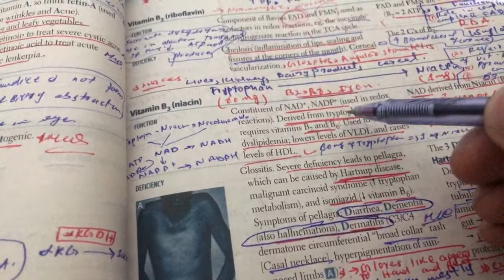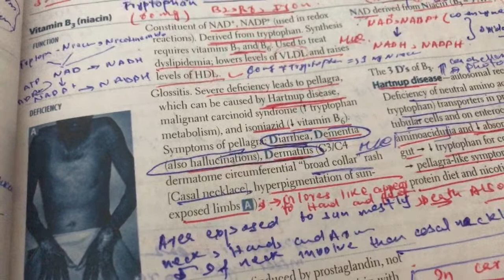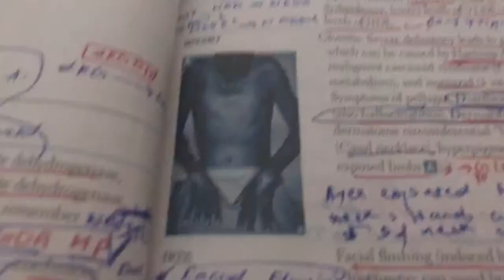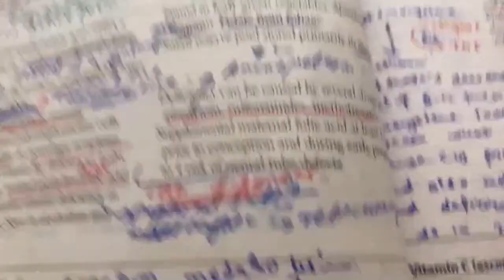Biochemistry. All vitamins Usmle,PMDC,MCI. Water soluble and fat soluble vitamins.